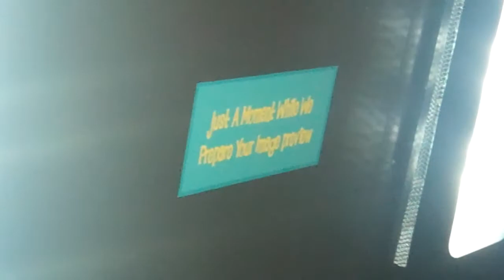BOSTON AND RI PROM DJ RA-MU AND THE CREW OFFERS PHOTO BOOTH